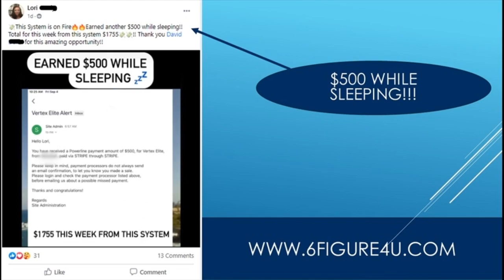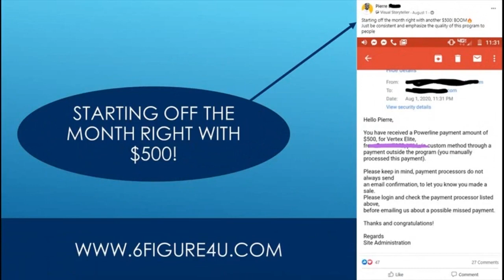How Do I Make 500 Dollars Fast - How To Make 500 Dollars Fast And Easy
In this video  i go over an easy strategy on how to make 500 dollars fast anyone can do...For more information like how to make 500 dollars fast  how to make money from home  and how to make money online  subscribe to my channel : this video and description may contain affiliate links  which means that if you click on one of the product links  i’ll receive a small commission.
How to make 500 dollars fast with no money at all.Chech the lick to learn how to make 500 dollars fast...
How to make 500 dollars fast with no money at all.

How to make 500 dollars fast with no money at all.If you want to learn more about how to make 500 dollars fast...
How to make 500 dollars fast and easy.

Easy1up
Easy 1 Up
forsage
forsage levels
forsage review
forsage compensation plan
Easy1up Review
Profits Passport